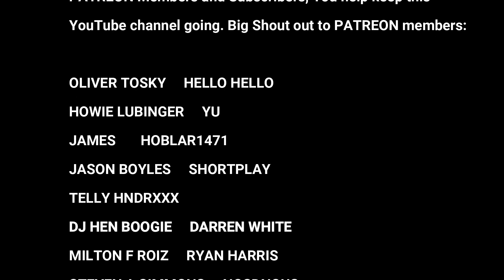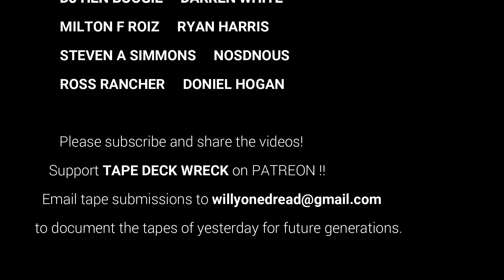Aba Shanti I - Sept 18 1993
Direct Cassette Recording, No MP3.
Thanks Again